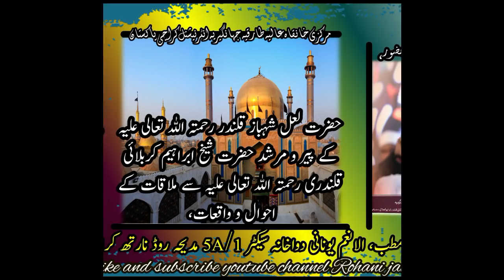qalandari silsila | hazrat lal shabaz qalandar k murshid | new audio khaas nashist | 01.02.2019